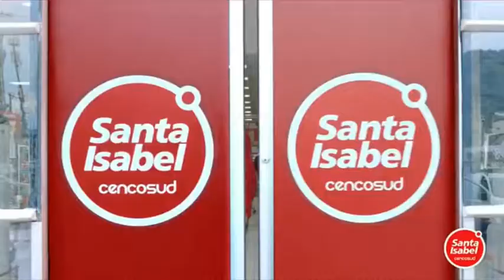Santa Isabel - La Casa del Ahorro 13'